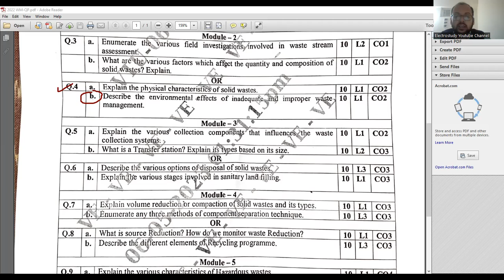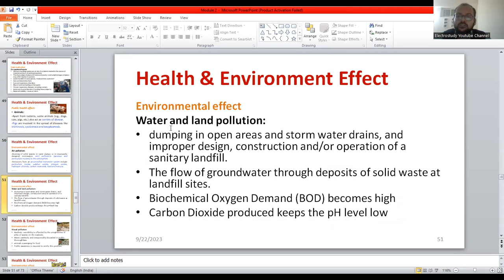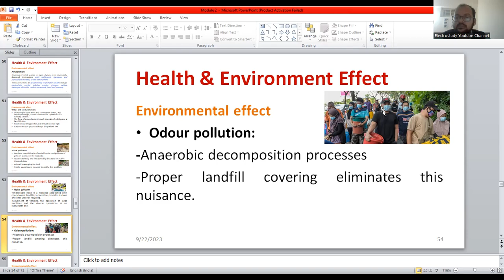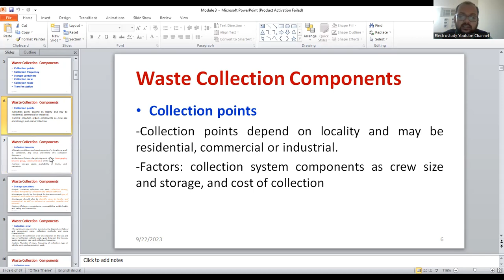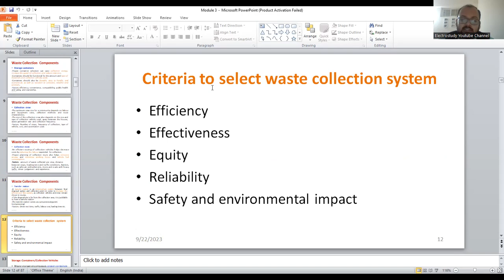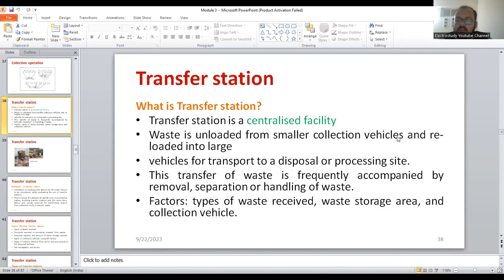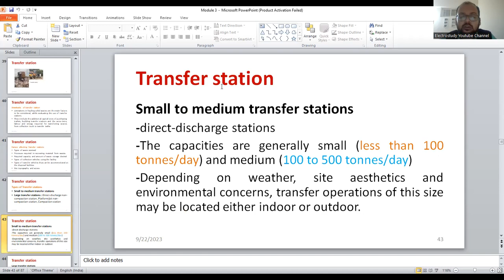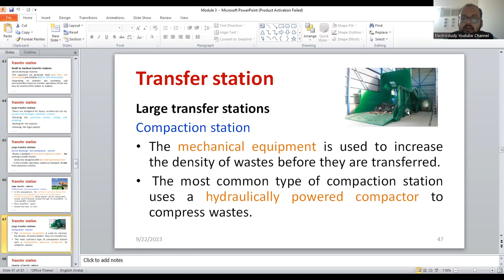waste management IMPORTANT vtu model question paper vtu question papers with solutions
vtu last year question papers 1st sem/SECOND semester/vtu /waste management lecture series vtu

Dear all,
Important questions (part-03) discussed here.
please go through the keywords

Waste: Unwanted or discarded materials, substances, or products.

Solid Waste: Non-liquid, non-gaseous waste materials, often categorized as municipal, industrial, or hazardous.

Municipal Solid Waste (MSW): Household and commercial waste generated in urban areas.

Recycling: The process of converting waste materials into reusable materials.

Waste Reduction: Strategies and actions to minimize the generation of waste.

Waste Segregation: Separating waste into different categories (e.g., recyclables, organics, non-recyclables).

Composting: The natural decomposition of organic waste into nutrient-rich soil.

Landfill: A designated area for the disposal of solid waste.

Incineration: The controlled burning of waste to reduce its volume and generate energy.

Waste-to-Energy (WTE): A process that converts waste materials into energy, typically through incineration.

Hazardous Waste: Waste materials that pose a risk to human health or the environment.

E-waste: Electronic waste, including discarded electronic devices and equipment.

Biodegradable Waste: Waste that can decompose naturally, such as food scraps and organic materials.

Waste Collection: The process of gathering and transporting waste materials from their source to a disposal facility.

Waste Disposal: The final stage of waste management involving the safe and responsible disposal of waste.

Waste Management Hierarchy: The order of preference for managing waste, typically prioritizing prevention, reduction, reuse, recycling, and disposal as a last resort.

Waste Audit: An assessment of the types and quantities of waste generated by an organization or community.

Waste Diversion: Efforts to redirect waste away from landfills, often through recycling and composting.

Waste Stream: The flow of waste materials from generation to disposal.

Waste-to-Resource: A concept emphasizing the value of waste materials as resources for other purposes.

Extended Producer Responsibility (EPR): A policy approach that holds manufacturers responsible for the disposal or recycling of their products.

Biomedical Waste: Waste generated from medical and healthcare facilities.

Waste Reduction Goals: Targets set by organizations or governments to reduce the amount of waste generated.

Waste Management Regulations: Laws and regulations governing the handling and disposal of waste.

Sustainability in Waste Management: Practices that aim to minimize the environmental impact of waste management processes.

Waste Sorting: The process of separating different types of waste for proper disposal or recycling.

Waste Stream Analysis: The study of waste composition and characteristics.

Waste Generation Rate: The rate at which waste is produced, typically measured per capita or per unit of economic output.

Waste-to-Commodity: Transforming waste materials into valuable commodities through recycling or other processes.

Zero Waste: A goal to eliminate the need for landfills and incineration by reducing, reusing, and recycling waste materials.

These keywords provide an overview of the essential concepts and practices in waste management. They are crucial for addressing environmental concerns and sustainable resource management.